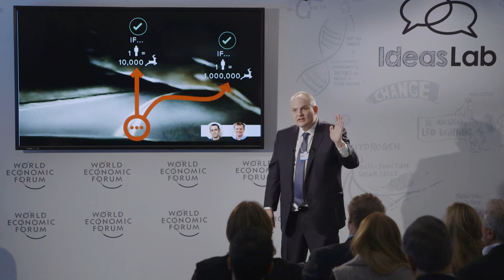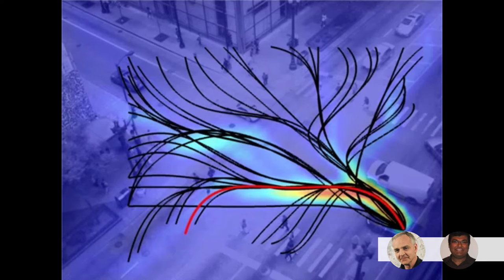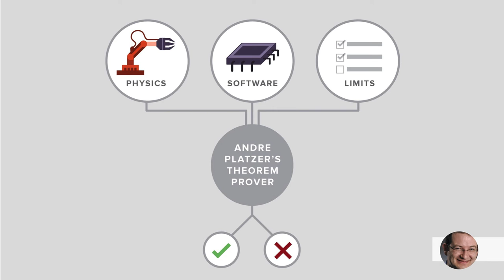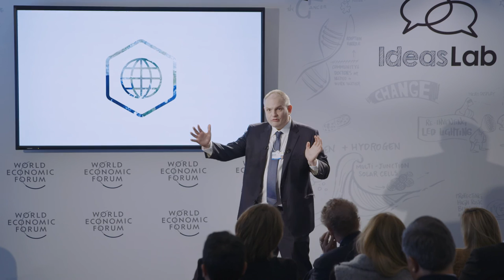Verifying and validating machine intelligence | Andrew Moore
If an animal jumps out in front of an autonomous car, how should the car approach the trade-off between saving the animal and endangering the driver? Andrew Moore, Dean of the School of Computer Science at Carnegie Mellon University, describes how such policy questions are now becoming urgent – as is the task of verifying solutions.